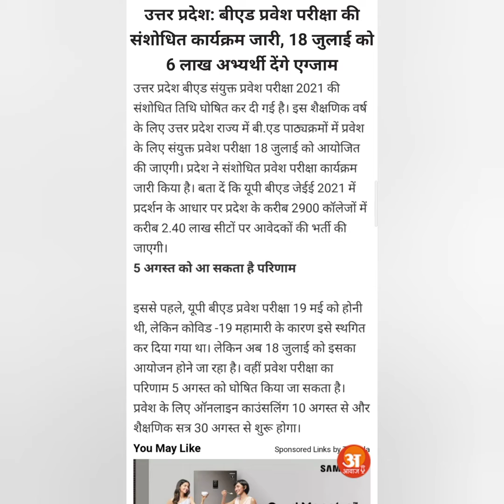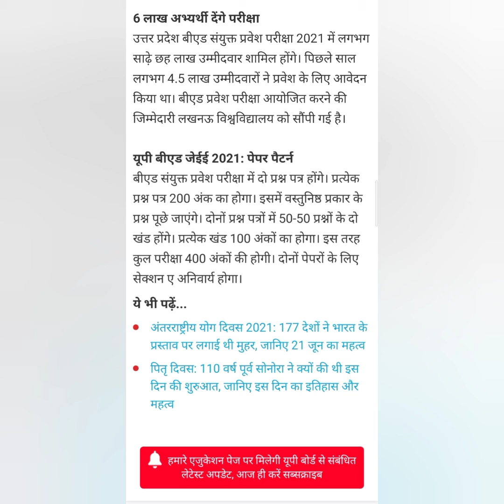up b.ed entrance exam 2021 | up b.ed entrance exam date 2021 latest news | up b.ed syllabus 2021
Swagat hai aapka Apke apney Youtube/Facebook Page.
ONLINE APPLY INDIA mein

up
up b.ed
up b.ed exam news
up b.ed exam syllabus
up b.ed exam kb hogi
up b.ed news today
up b.ed news exam related
up n.ed news
up b.ed semester exam
up b.ed 1st year exam date 2021
up b.ed time table
up b.ed final year exam
up b.ed amar ujala
up b.ed entrance exam date 2021 latest news 2021
up b.ed previous year question papers in hindi
up b.ed hindi class by exampur